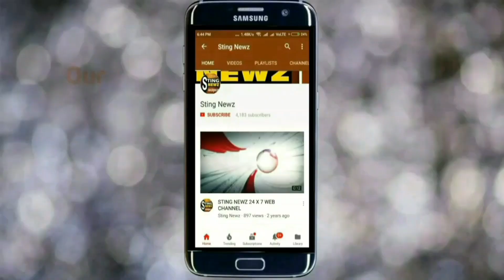প্রাকৃতিক বিপর্যয়ের দুর্যোগ কাটিয়ে আজ থেকে স্বাভাবিক ছন্দে দীঘা, দেখুন ভিডিও